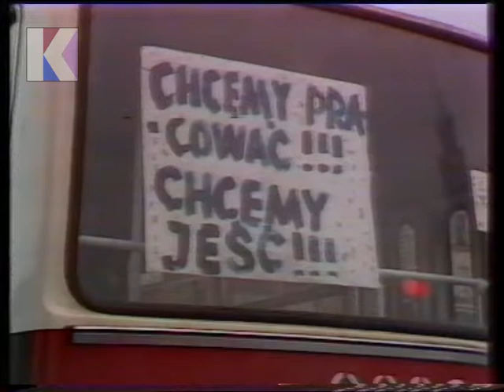Here is the News! - with Peter Woods Monday 3rd August 1981 BBC2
Here is the News! - with Peter Woods 3rd August 1981

Bulletin: News On 2
Channel: BBC2
Date: Mpnday 3rd August 1981
Time: 7.30pm approx.
Newscaster: Peter Woods